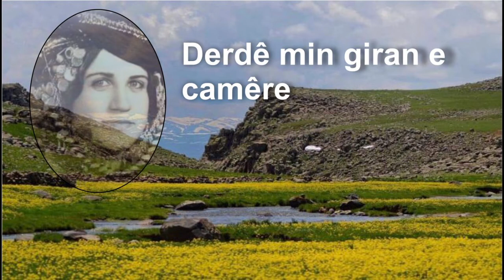Derdê min giran e camêre